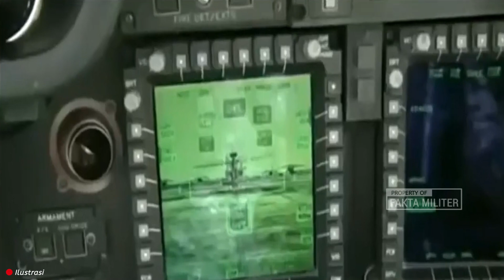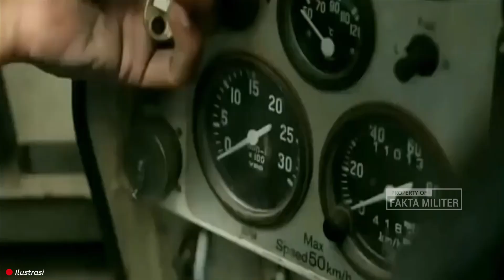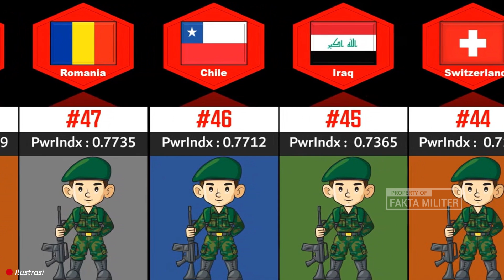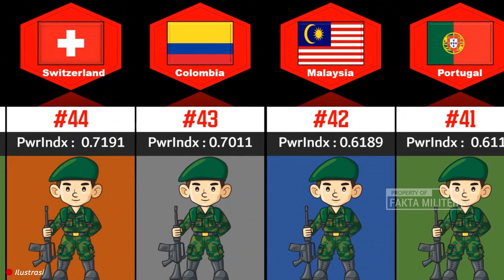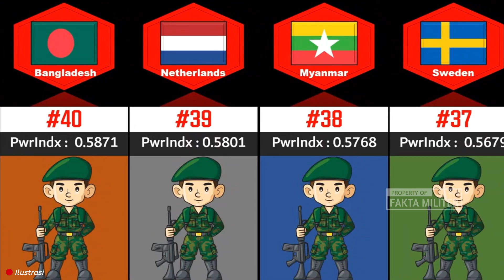HOT NEWS !! 7 Negara Ini Dikabarkan Paling Takut Dengan Kekuatan Militer Indonesia, No 4 Benarkah??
INDONESIA diperhitungkan di tingkat internasional. Sebagai negara besar dengan populasi terbanyak keempat di dunia, tentu saja Indonesia termasuk negara yang disegani. Ada beberapa negara bahkan diklaim takut dengan Indonesia. Indonesia memiliki perekonomi yang sangat stabil di tengah banyak negara yang jatuh ke jurang resesi. Dari sisi militer, kekuatan Indonesia juga tak bisa diremehkan. Dalam daftar rangking Militer Dunia 2023 yang dirilis oleh Global Firepower, Indonesia berada di peringkat 13 dari 145 negara. Jika di Asia Tenggara, posisi Indonesia berada di nomor 1 militer terkuat.